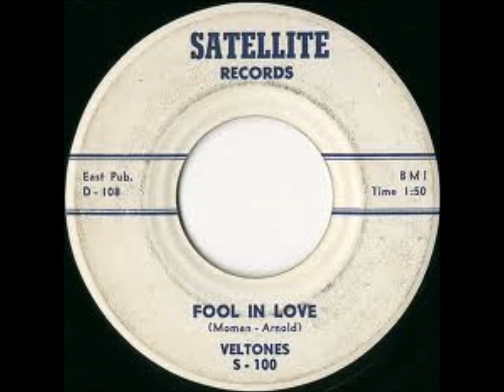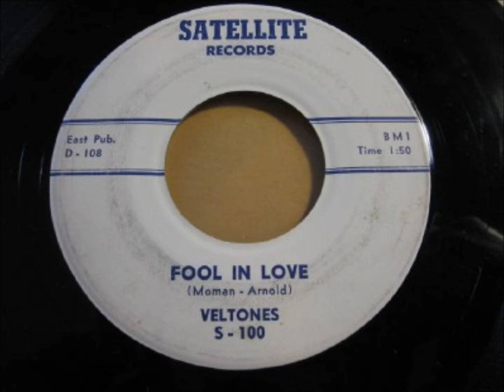VELTONES - FOOL IN LOVE / SOMEDAY - SATELLITE 100 - 1959